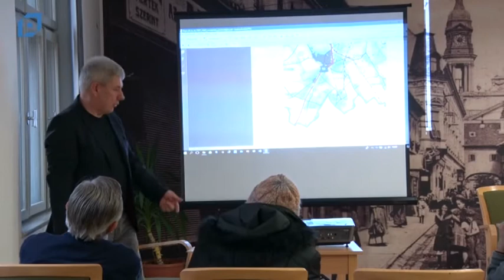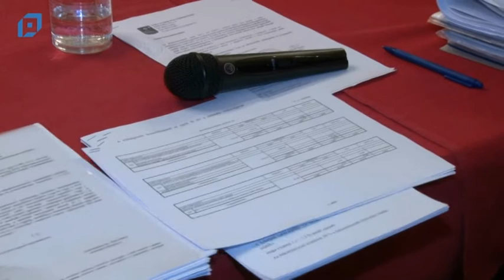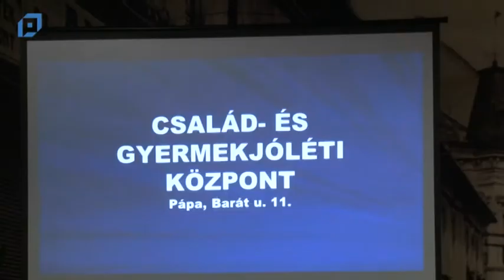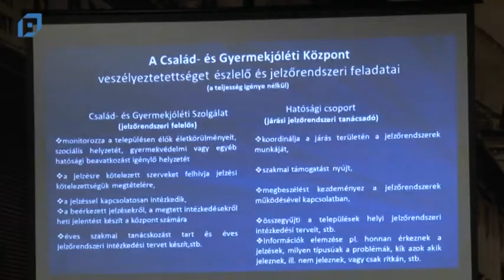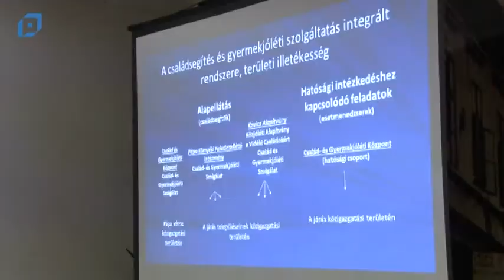VTV Pápa Híradó, 2018.02.07. Szerda